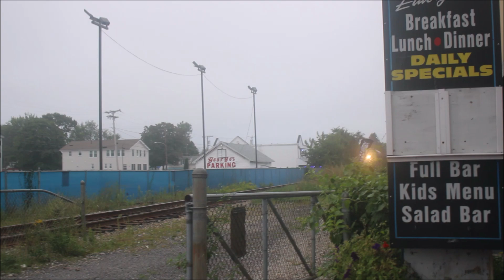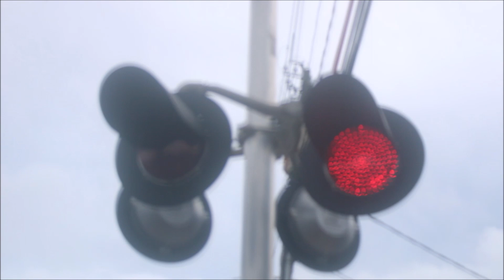Railfanning At Old Orchard Beach 8/26 - 9/1 2023 Part 1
Here are Amtrak Downeaster Trains Of Old Orchard Beach, ME From 8/26 - 8/31/2023